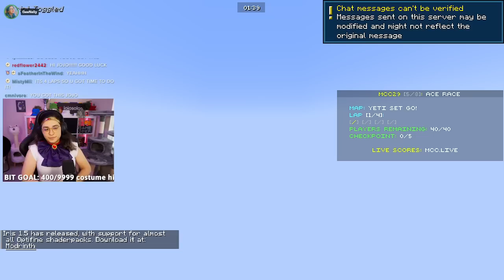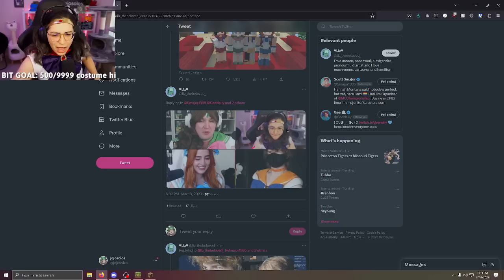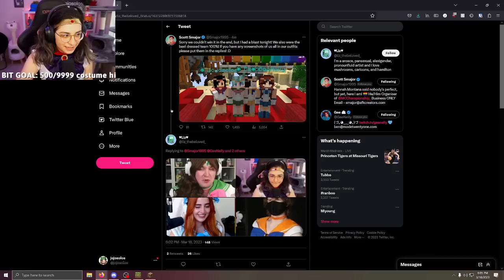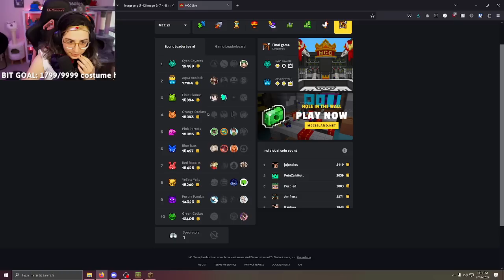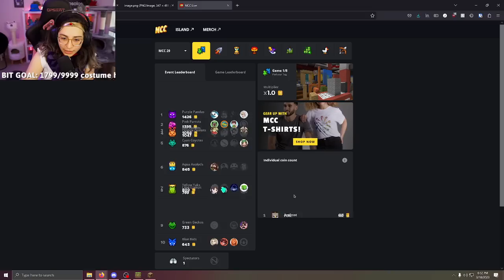MCC 29 CYAN w/ Ranboo, GeeNelly & Smajor 👑(1st place ind. 1st place team... 1st place losers...)